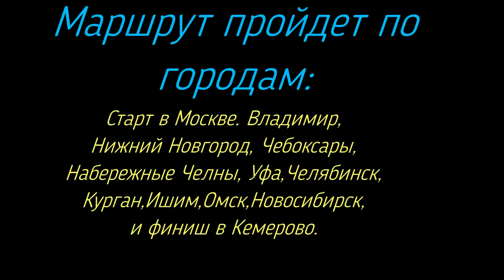Москва-Кемерово серия 15